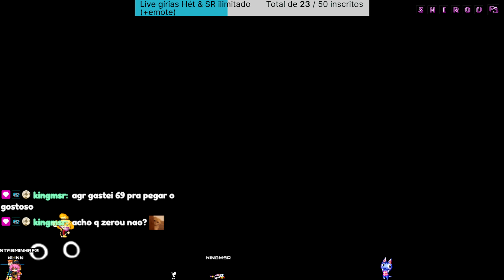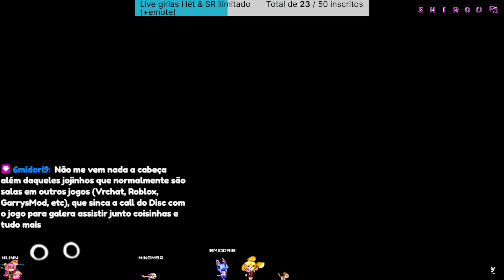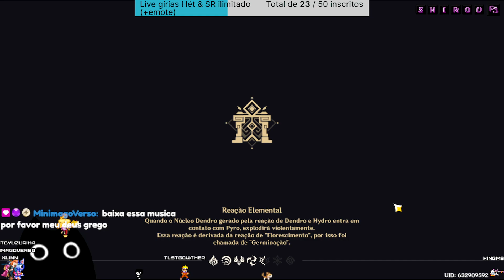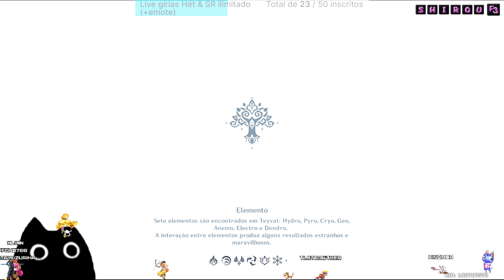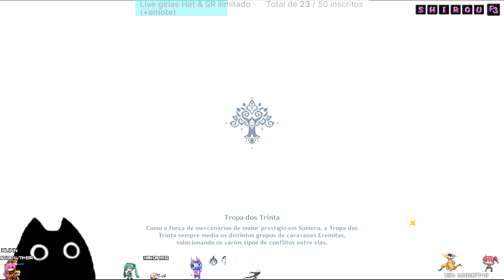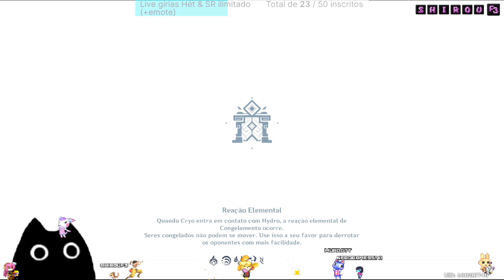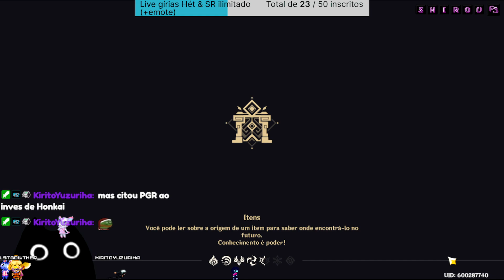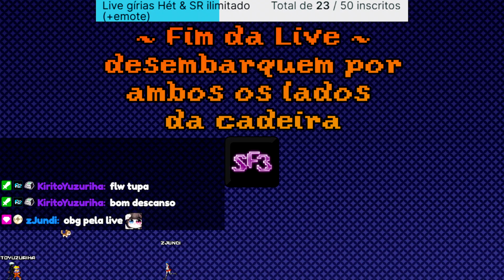E por falar em beleza, onde anda você?🎶 {FallGuys}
0:00:00 iniciando
0:31:00
1:14:49 tagarelando
1:16:38
3:00:36 tagarelando
3:20:52
5:56:45 tagarelando
5:58:45
6:20:11 finalizando